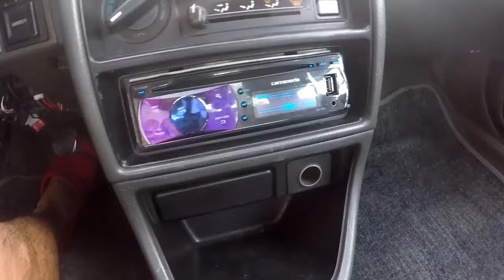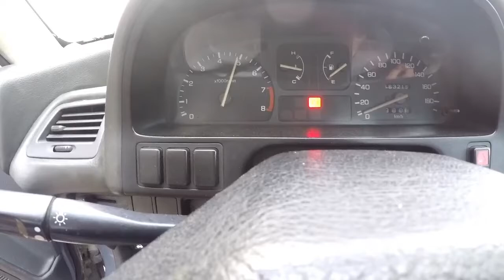Honda Civic EF Sedan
For sale